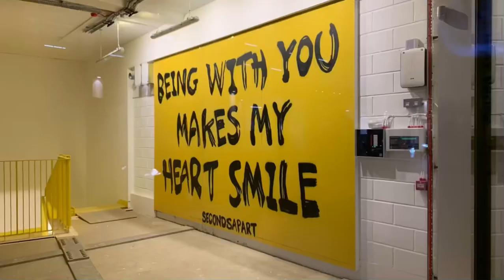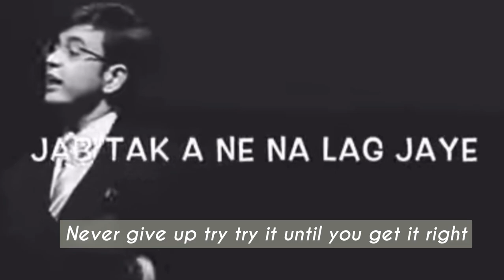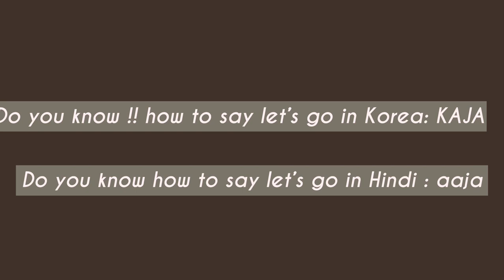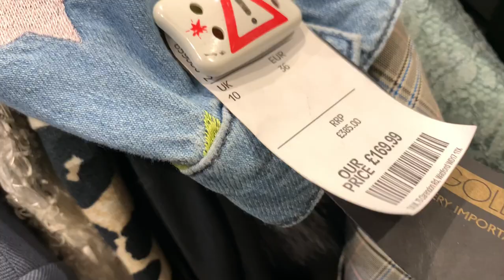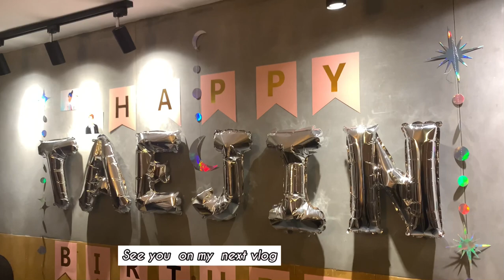KOREAN BBQ IN LONDON & SHOPPING 🛍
ﾟ✧*: Superstar BBQ restaurant
⋆｡˚☽˚｡⋆. TK max   ✩
*:･ﾟ✧* Primark  ✩

Location: Tottenham Court Road

Musician: LiQWYD

Artist:Ariana grande
Song: I want it I got it